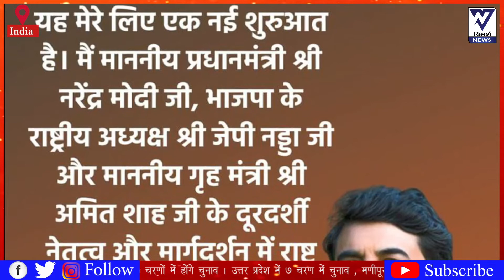India News: कांग्रेस नेता RPN सिंह ने छोड़ी कांग्रेस, BJP में शामिल